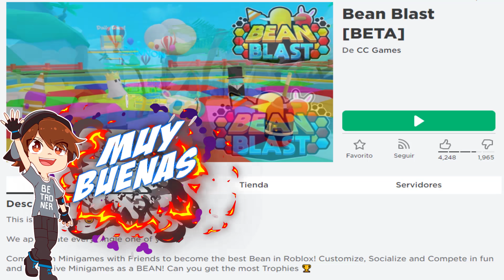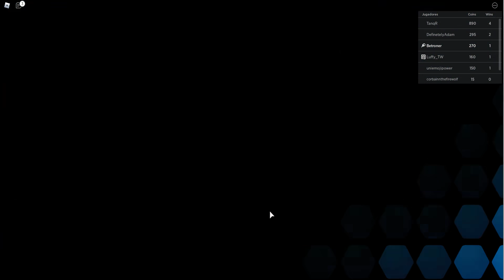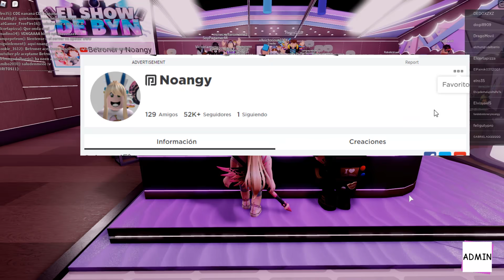👉 Consigue cajas Semana 4 Fey Yoshida! Evento Roblox Metaverse Champions!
🥳 Entra en nuestro JUEGO para salir en próximos vídeos y conocer nuestra poderosa comunidad

💎 A parte de Roblox nos gusta mucho Core Games, otra plataforma de juegos gratis que puedes agregarnos y descargar

🔥 Preguntas frecuentes:

👉 De que va este canal de Roblox?

Pues en este próximo año publicaremos todos los promocodes de roblox 2021, tambien subiremos el Egg Hunt 2021 (Metaverse Champions), todos los eventos de Roblox, los códigos de Roblox que vayan saliendo. Haremos el Show de Byn y muchos juegos divertidos!

👉 Betroner y Noangy son novios?

Noooo! Somos amigos, nos queremos un montón 🤣

👉 De dónde sois?

De España, Barcelona.

👉 Como os conocisteis?

En el instituto, vimos que compartíamos dos hobbies muy importantes para los dos, los videojuegos y los deportes de aventura. Desde entonces decidimos crear canales de videojuegos en youtube y nuestra propia web para hacer una comunidad bien molona.

👉 A que os dedicáis?

Noangy: Estudio locución, canto y doblaje.
Betroner: Trabajo como programador.

👉 Como conocisteis a Raconidas?

Hace tiempo creamos los Cazadores de eventos con otro youtuber que dejó de hacer eventos, así que al cabo de unas semanas, conocimos a Raconidas hablando por twitter y vimos que era perfecto para el grupo! No solo nos hicimos compis de youtube, sino muy amigos en la vida real.

👉 Porque siempre Noangy dice "Uoooo"?

Jajjjajaja Pues porque un día estaba con una amiga y me dio una buena noticia, y me salió gritar eso 🤣 no tiene más la historia, y nada, lo empezamos a decir las dos y ya se me quedó como costumbre, cuando algo me hace ilusión suelto: Uooooo!

👉 Puedo enviaros un dibujo?

👉 Porque hacéis tan pocos videos en 2.0?

Betroner: Creo que no se me da bien la webcam, me pongo nervioso. 😅
Noangy: A mi me gustaría acostumbrarme, quizás lo empiezo hacer pronto.

🔥 Y hasta aquí la biblia de descripción 🥱😴 nu te has dormido, no? Iremos añadiendo preguntas que nos hagáis así que atentos! Nos vemooooos! Hasta luegooOOOoooOOOoo!